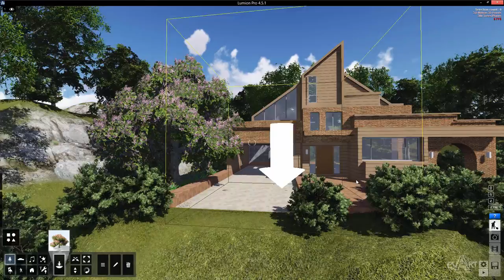0205Cay cao bong ca